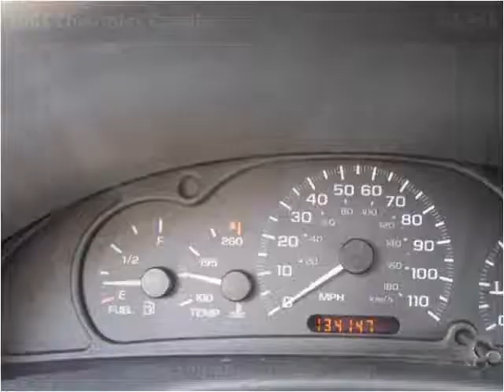2001 Chevrolet Cavalier Used Cars Manalapan NJ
This 2001 Chevrolet Cavalier is available from Roman Chariot.